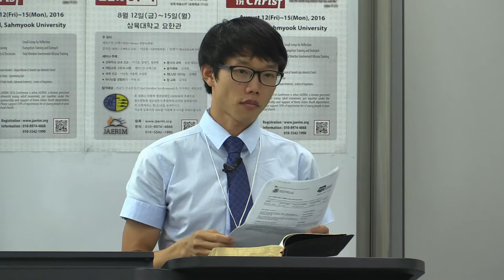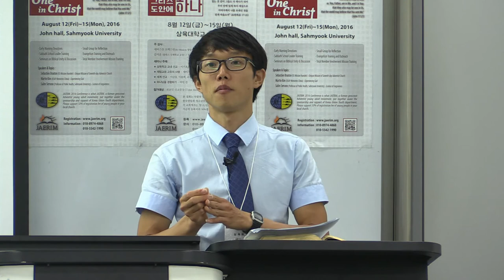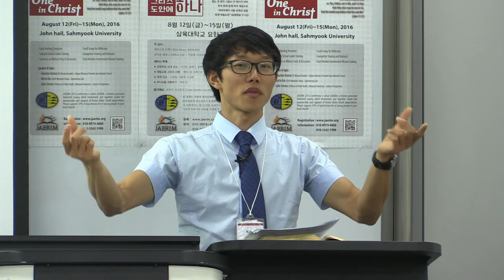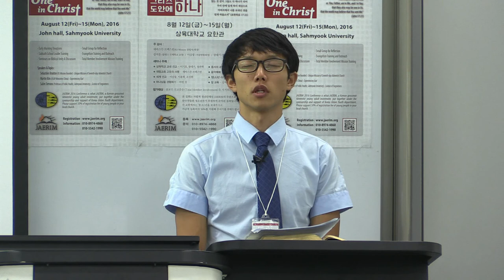JAERIM 2016: One in Christ by Jaehwa Shim (roughcut)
Jaehwa is a certified English eacher and has worked at two Adventist secondary schools for three and ahalf years.